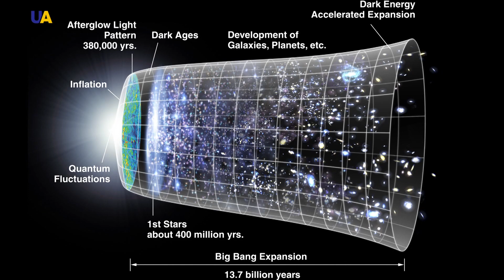أشغال القش الأوكرانية القديمة الممزوجة بفن القرن 21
"يو إي تي في" تستكشف جسر الإبداع بين أشغال القش الأوكرانية القديمة وفن القرن الواحد والعشرين.